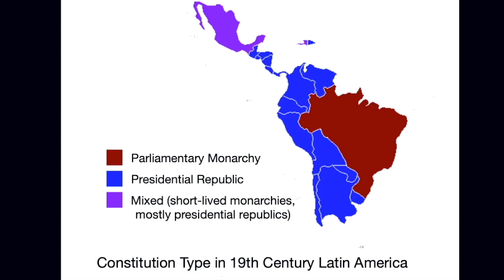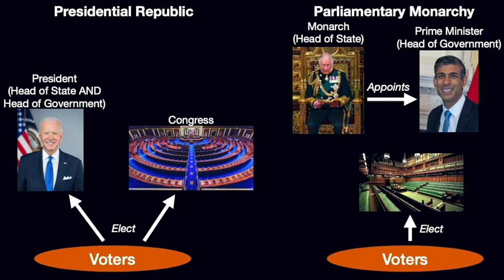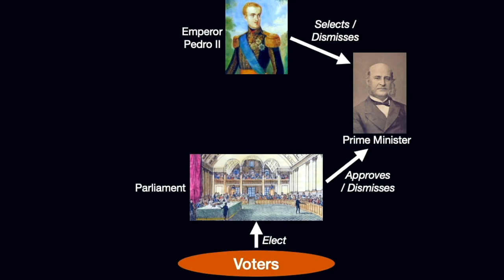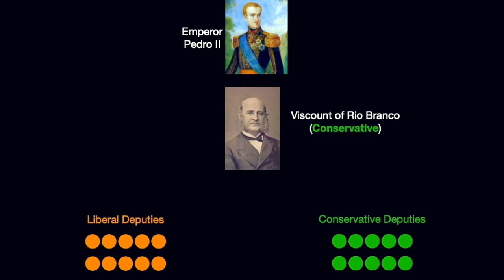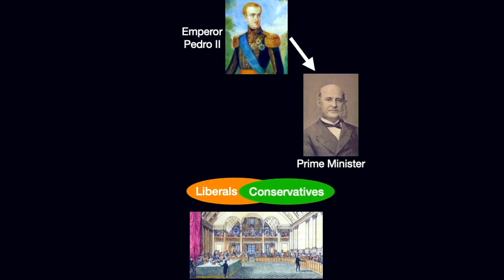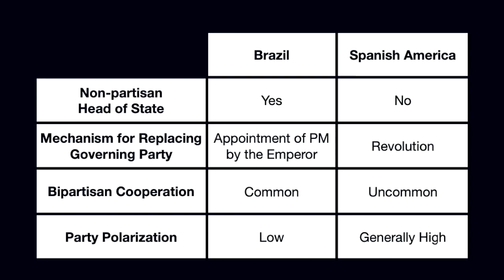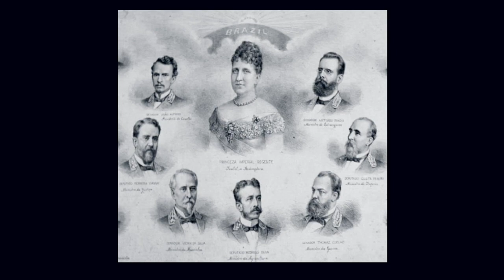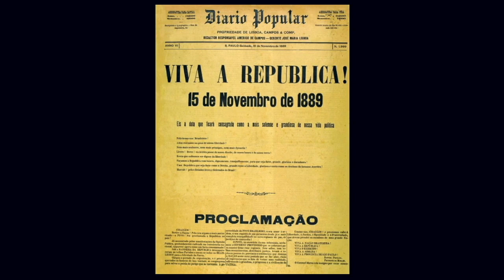Why No Partisan Revolutions in Brazil?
How did 19th century Brazil avoid the cycle of partisan violence that was ubiquitous throughout Spanish America during that same time? Why did independent Brazil retain a monarchy while its neighbors adopted republican forms of government? How did Brazil's constitutional monarchy mitigate partisan conflict? Why was the Brazilian monarchy ultimately overthrown in the late 19th century?

Suggested Readings:

Graham, 1990, Patronage and Politics in Nineteenth-Century Brazil